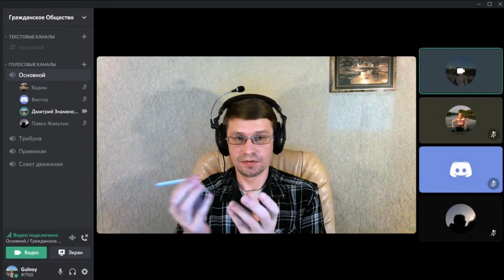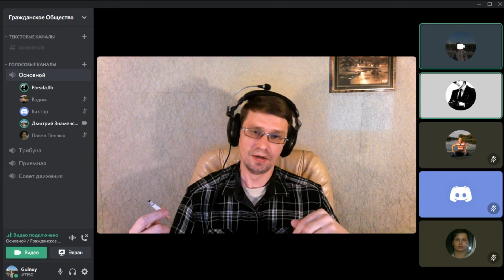Сегодня Белоруссия завтра Россия! Мифическая стабильность вдребезги!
Кем надо быть, чтобы создать в собственной стране антинародную систему управления в которой чиновники и силовики получают зарплату и пенсии в 10 раз больше чем обычные граждане? Вдумайтесь! Граждане трудятся, производят товары и услуги, создают деньги и богатство государства, а зарплаты и пенсии у них в 10 раз ниже чем у тех, кто ничего не производит! Нахлебники и паразиты живут в 10 раз лучше граждан и защищают правящую верхушку!

Кем надо быть, чтобы создать такую систему?